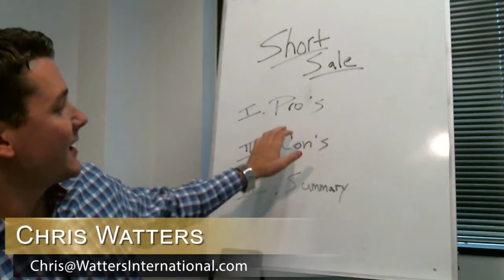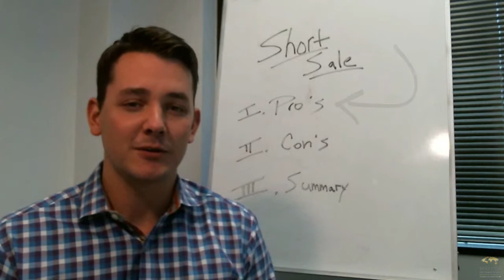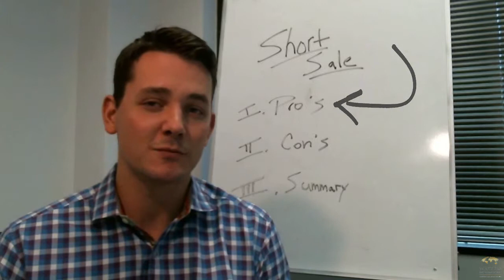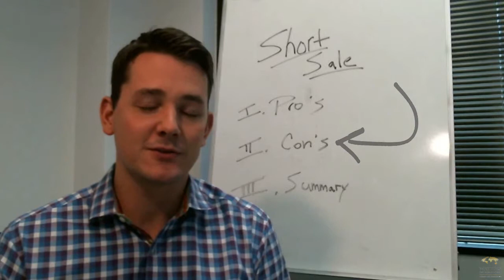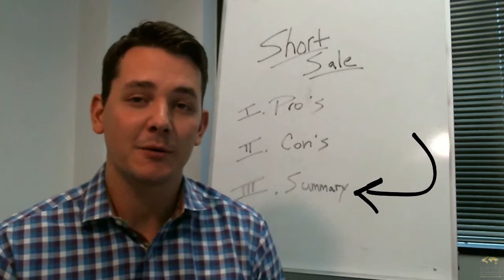Greater Austin Real Estate Agent: Short Sales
Want to sell your Austin Area home?

Want to buy an Austin Area home? Search all homes for sale